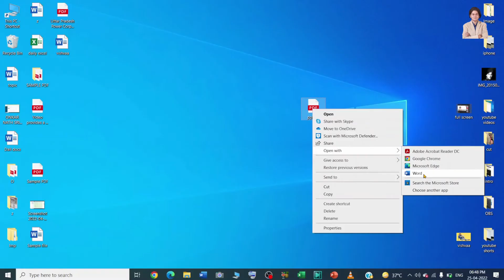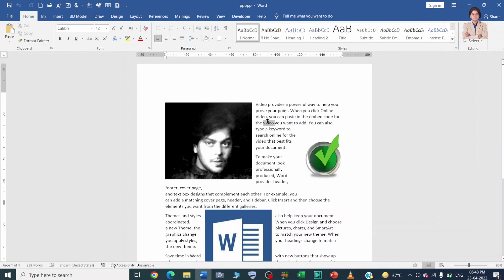How to Convert PDF to Editable Word Document in free? | how to edit pdf in word in laptop?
In this video we will learn that How to Convert PDF to Editable Word Document  in free?
how to edit pdf in word in laptop?
pdf ko editable word me kaise convert karte hain?

YOU will find some tips & tricks to make easy your computer operations. I will try to provide maximum solutions here. Would request you to watch entire video and use pause button to understand every step how we can edit pdf in word in laptop.

I will upload some more basics of pdf to MS word in my upcoming videos. If you need any help with the related topic so kindly write it on comment section.

Keep watching.
Keep learning.

 thanks @LearnBasics